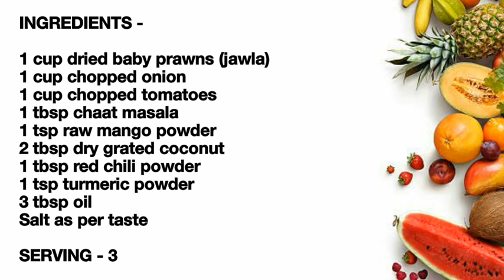CRISPY DRIED BABY PRAWNS (JAWLA)💗Ready in 5 minutes💗foodielekharecipes